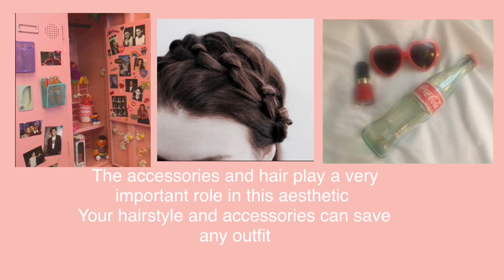Back To School: Classic Nymphet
Sorry it’s so late :( I’ve been in school all summer 👁👄👁

Song: Girl by Sobs